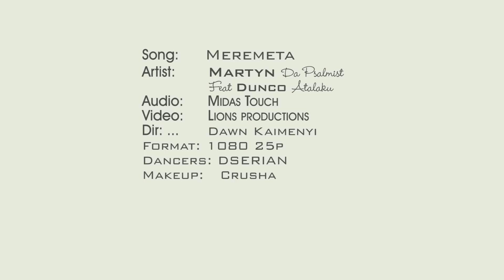MEREMETA-Martyn Da Psalmist ft Dunco Atalaku(Official HD Video)Skiza 5323153 to 811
MEREMETA by Martyn Da Psalmist ft Dunco Atalaku
Written by Martyn Da Psalmist and Dunco Atalaku
Produced by Miracle/MIDAS TOUCH
Video Director: Dawn Kaimenyi